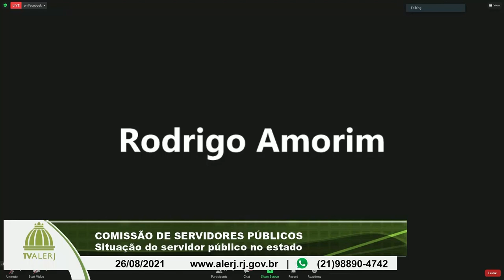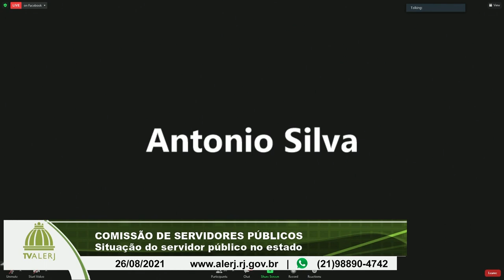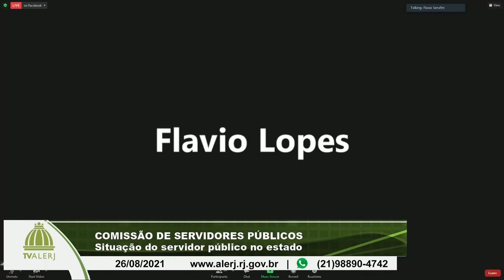Comissão Servidores - Situação Servidores RJ